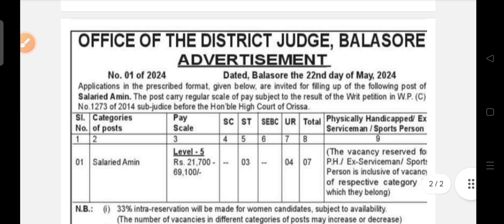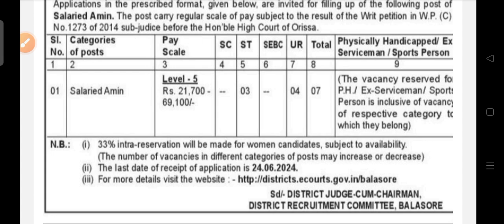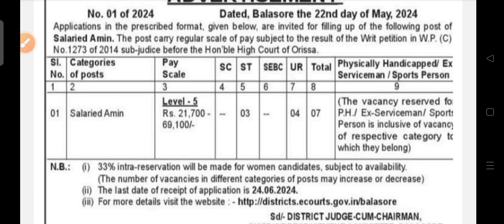Office of the district court recruitment 2024 !! Odisha latest job notification 2024 !!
Office of the district court recruitment 2024.